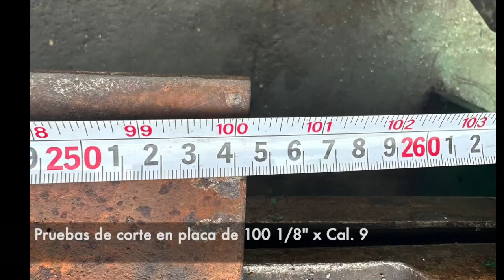Cizalla CINCINNATI 12' x 3/16'' en venta | Maquinaria Chicago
Folio: MV2437153
CINCINNATI

Cizalla
Capacidad: 12' x 3/16"
Modelo: 1412
NS: 18653

Ubicación: General Teran, NL. México

Estamos disponibles para atenderte personalmente de lunes a viernes de 8:00h a 18h

Atentamente,
Maquinaria Chicago